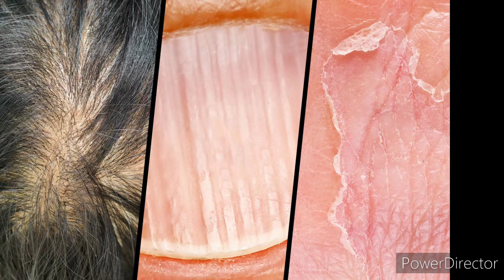दूध में जायफल मिलाकर पीने से सेहत को मिलते हैं ये 5 फायदे, जानें किस समय पीना है ज्यादा फायदेमंद